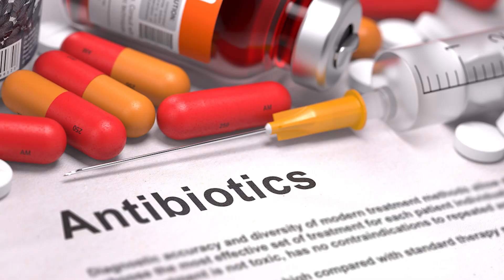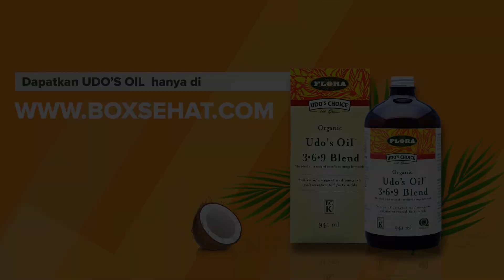Mitos & Fakta Seputar Virus Corona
Sobat sehat banyak sekali beredar informasi yang kurang valid tentang virus corona. Apa sajakah itu? Tonton video ini sampai habis